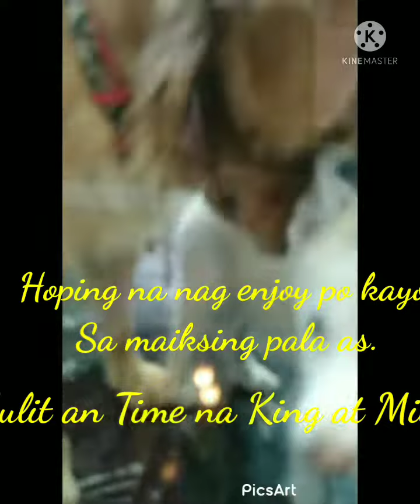A DAY IN KING&QUEEN MILK TEA HOUSE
Nice place and Clean Hope  you enjoy.. Lalabs you all!